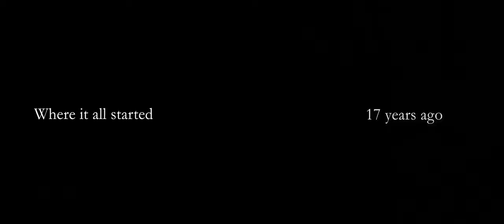Hung + Wendy Wedding Highlights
This one was a long time coming. We had to postpone the wedding arrangement due to COVID-19, but at last here it is. My first wedding shoot in over 3 years, and its good to be back. Thanks Hung (Steven) and Wendy for trusting in me on your special day, one that you've been anticipating since you first met the Bernazzani Elementary. It was good to see the old high school gang again!

Cinematography by Minh Pham & Amanda Huang
Edited by Minh Pham
Wedding Venue - Blue Hill Country Club
Reception Restaurant - China Pearl Quincy
Photography - Stephen Whiting of Whiting Photography
MC & DJ - MC Justin & DJ May of MK Wedding Entertainment
Make up - Jane of Jane C Makeup
Hair - Jane of Jane C Make Up and Eric Lee of Quincy Cuts
Cake - Top Bread Bakery
Decorations - QnQ i Do Wedding Decoration
Flowers - June Rubin
Boba Bar - Kung Fu Tea Quincy
Selfie Booth - Selfie Booth Co.